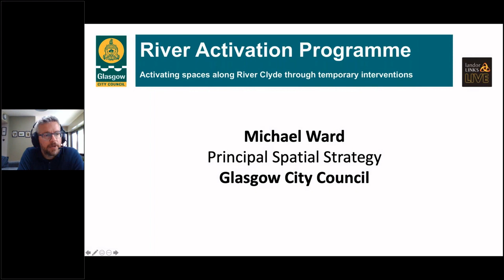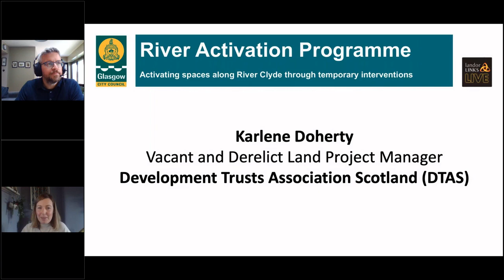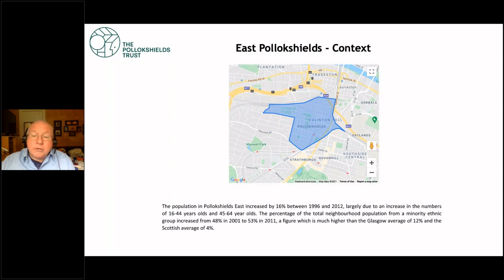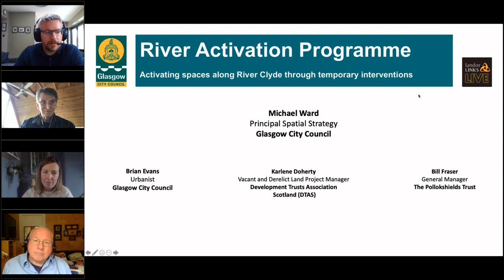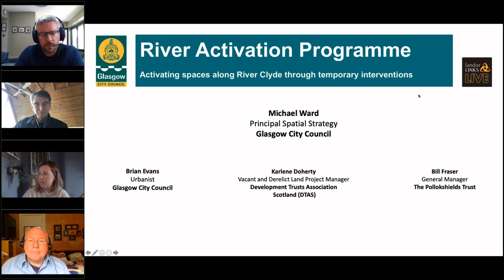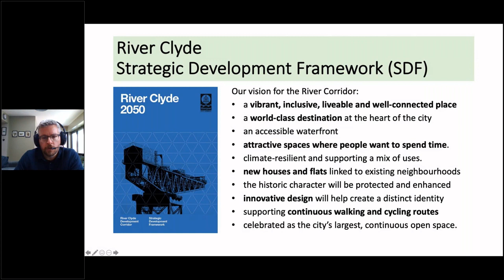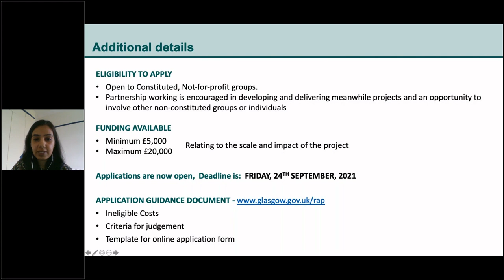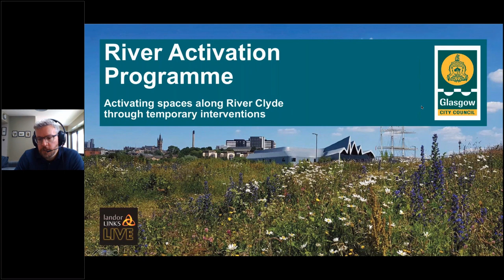Glasgow's River Activation Programme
Glasgow's River Activation Programme Hosted by Landor LINKS LIVE on behalf of Glasgow City Council - Monday 23rd August 2021.

00:00 Session Chair: Michael Ward, Principal, Spatial Strategy, Glasgow City Council
02:30 Brian Evans, Glasgow City Urbanist
13:42 Karlene Doherty, Vacant and Derelict Land Project Manager, Development Trusts Association Scotland (DTAS)
29:00 Bill Fraser, The Pollokshields Trust
43:50 Q&A with Michael, Brian, Karlene and Bill
1:08:33 Michael Ward, Principal, Spatial Strategy, Glasgow City Council discussing River Clyde Strategic Development Framework (SDF)
1:17:52 Zeba Aziz, Planning Officer, Glasgow City Council
1:30:41 Q&A with Michael and Zeba

The legacy of our industrial past means that more than half of Glasgow’s population lives within 500 metres of a derelict site. These sites blight communities and harm wellbeing – but they could be so much more: they could support regeneration, empower local communities, bring activity, improve local environments and play a major role in tackling climate change.

Using funding from the Scottish Government’s Vacant and Derelict Land Fund, Glasgow City Council are launching a grant programme titled the River Activation Programme.

Building on the Council’s widely successful ‘Stalled Spaces Programme’, the River Activation Programme will provide new funding for communities to develop temporary interventions and bring improvement and activity on select vacant and derelict sites along Glasgow’s River Corridor. The programme is an action envisioned by the recently adopted River Clyde Strategic Development Framework (SDF) that’s sets out the vision for a vibrant, inclusive, liveable and well-connected River Corridor.

This webinar will explore the multiple benefits of temporary urbanism and give ideas and examples on how stalled spaces can be improved and animated by local communities through meanwhile uses.